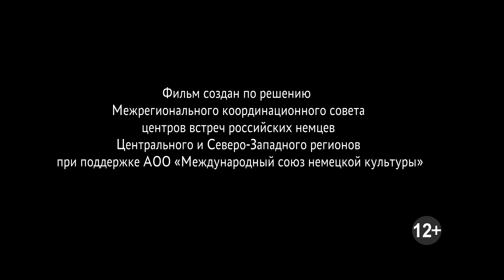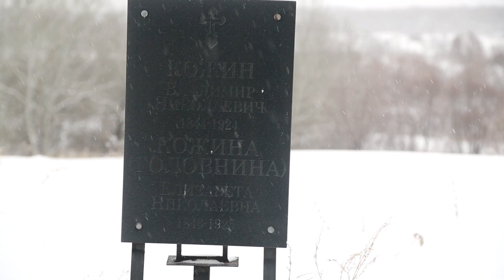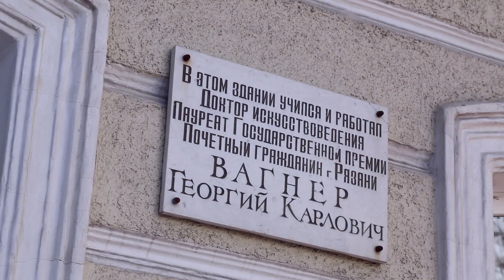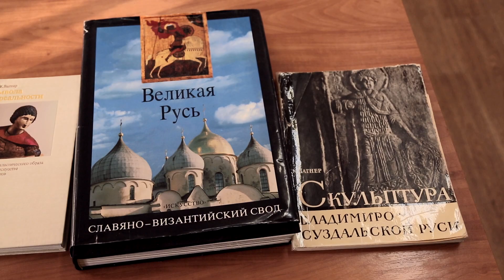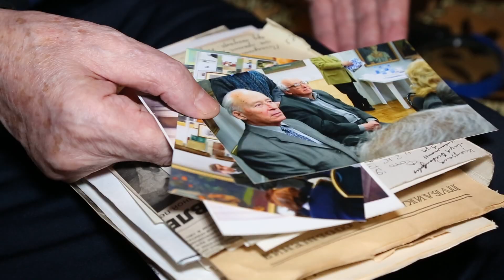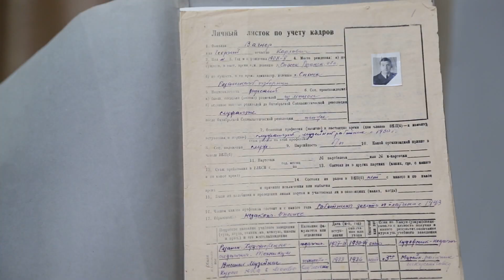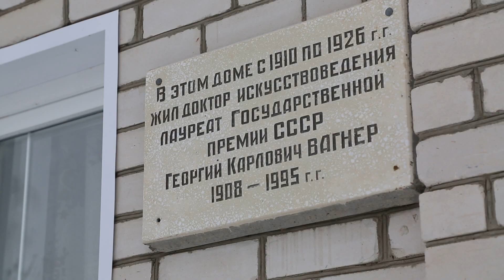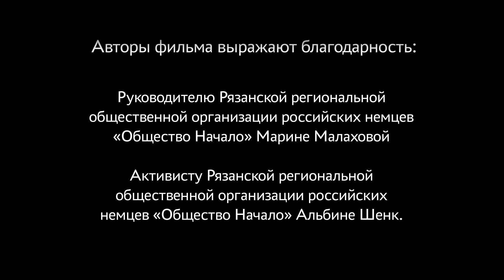Документальный фильм о Георгии Вагнере | Dokumentarfilm über Georgij Wagner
Документальный фильм «Я слишком много страдал, чтобы делать людям зло» рассказывает о жизни и деятельности выдающегося русского ученого, доктора искусствоведения, лауреата Государственной премии СССР Георгия Вагнера. Картина стала лауреатом V Международного кинофестиваля «Отцы и дети» в номинации «Документальное кино на историческую тему». Автор сценария Ольга Осетрова, оператор видеозаписи и монтажа Александр Васильев.

Der Dokumentarfilm „Ich habe zu viel gelitten, um den Menschen Böses anzutun“ erzählt über das Leben und Werk des herausragenden russlanddeutschen Wissenschaftlers, Doktor der Kunstgeschichte und des Preisträgers des Staatspreises der UdSSR, Georgij Wagner. Der Film wurde in der Nominierung „Dokumentarfilm über ein historisches Thema“ als Preisträger des 5. Internationalen Filmfestivals „Väter und Söhne“ ausgezeichnet. Die Drehbuchautorin ist Olga Ossetrowa und der Kameramann – Alexander Wasiljew.